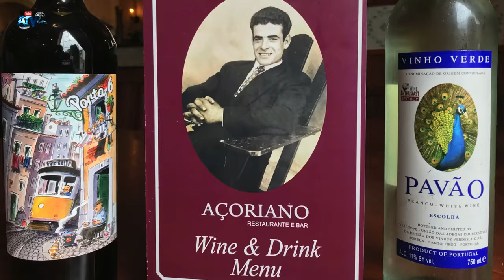Irmãos Romeiros Fenais da Ajuda 30 Irmãos Mestre; José António Catunto 15 03 2024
Apoie este canal para obter acesso aos seguintes benefícios:
Irmãos Romeiros Fenais da Ajuda
 30 Irmãos Mestre; José António Catunto
Coontra Mestre: Marco Soares
Guias: Milton Catunto & Marco Soares
Pregador das Almas. Artur Pereira Rita
Lembrador: Ronaldo Catunto
Guia Espiritual Pe.Francisco
15 Março 2024